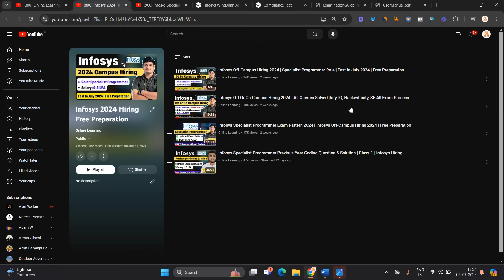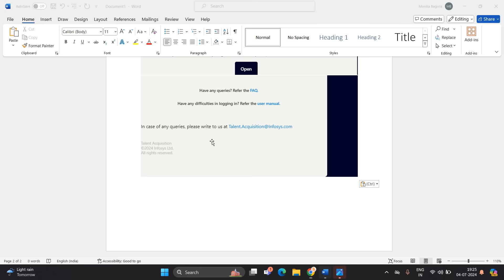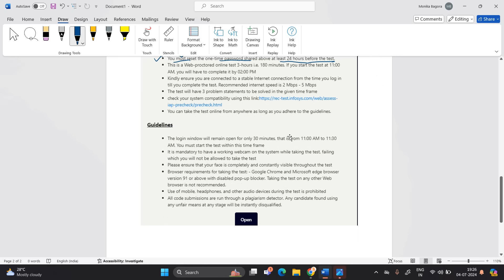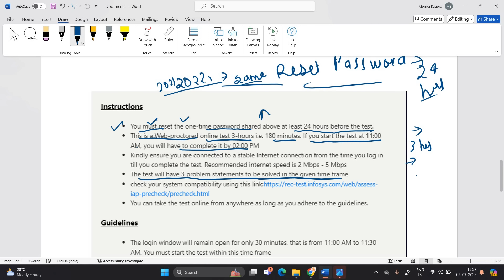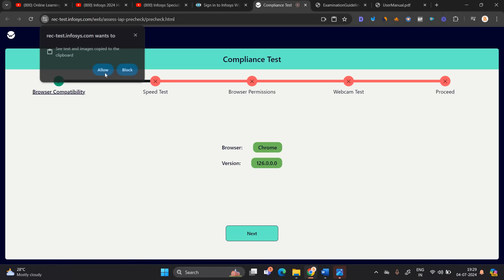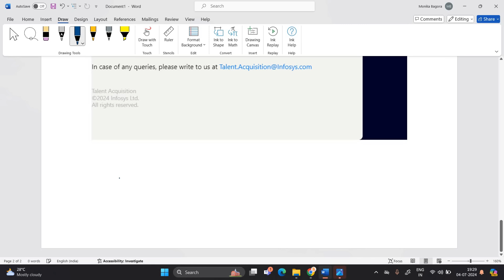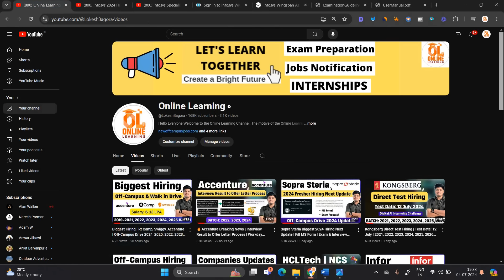Infosys SP Role Exam Mail Update | How to Change Password | System Check, Guidelines | Exam Pattern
Hello everyone this video is related To Infosys Updates.

Timestamps:
00:00 Introduction
00:34 Free Preparation
2:20 How to Reset Password
4:30 System Check
5:43 Guidelines
7:10 Exam Level
8:56 Finish

🔥📌Video Topics:-
infosys sp exam
infosys how to change password
infosys how to reset password
infosys sp exam mail
infosys sp exam mail 2024
infosys exam system check
infosys system check
infosys sp system check
infosys password reset
infosys sp exam password reset
infosys password reset
infosys password forgot
infosys password change
infosys sp test
infosys sp role exam pattern
infosys sp role exam
infaoys sp online exam
infosys sp exam 2024
infosys sp assessment
infosys online assessment 2024
infosys online assessment test
infosys online assessment coding test
infosys sp and dse exam date 2024
infosys 2024 hiring
infosys hiring 2024
infosys exam pattern 2024
infosys specialist programmer
infosys specialist programmer coding questions
infosys specialist programmer preparation
infosys specialist programmer 2024
infosys specialist programmer exam pattern
infosys specialist programmer interview
infosys specialist programmer online assessment
infosys specialist programmer
infosys specialist programmer exam
infosys campus hiring 2024
infosys campus hiring
infosys off campus hiring 2024
how to start preparation for infytq exam
infytq 2024 exam syllabus
infytq 202 exam pattern
infytq 2024 exam
infytq 2024 ecruitment
infytq 2024 registration
infytq exam for 2024 batch
infytq recruitment for 2024 batch
infytq 2023 exam
infytq
infosys recruitment 2024
online learning
online learning lokesh bagora
infytq 2023 batch recruitment
infytq 2023 exam step by step registration
infytq 2023 step by step registration
infytq upcoming exam
infytq 2023 qualifier round information
infytq 2023 new process
Infytq 2023 recruitment
inftyq